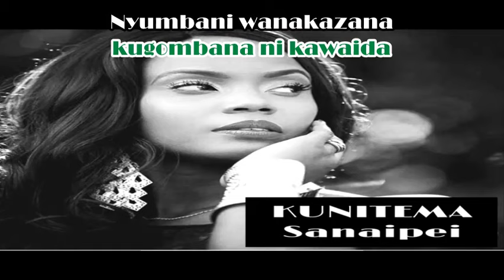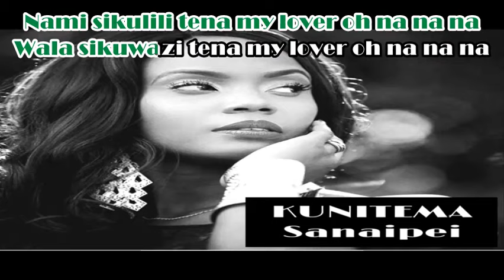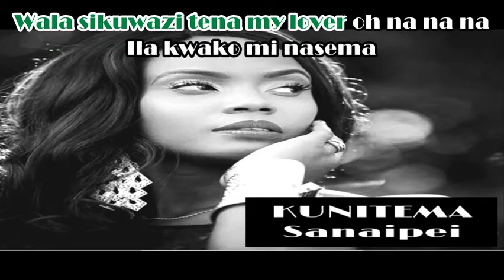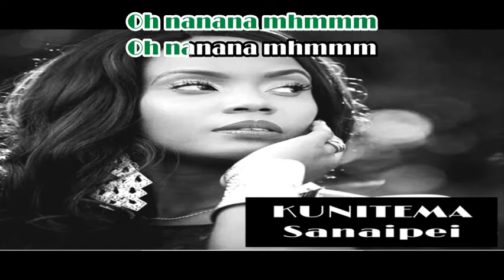Kunitema - Sanaipei Tande (AUDIO) [Skiza: 8549320]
Kunitema depicts the succumbing to typical societal pressure of getting into marriage, prepared or not for the challenges and the stigma and supposed hardship that comes with being unmarried and/or removing oneself from it.

Song:
Kunitema
Artist: Sanaipei Tande
Year:
2020